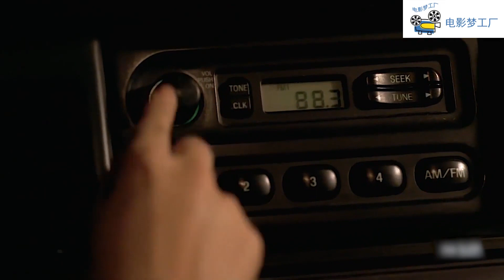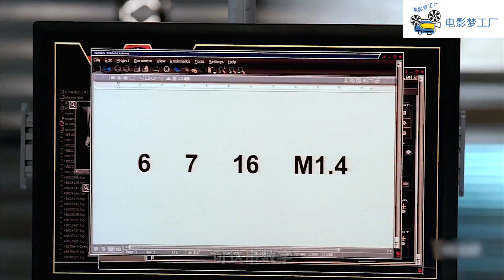高智商法醫被活埋，自制氧氣成功逃脫，美劇《識骨尋蹤》